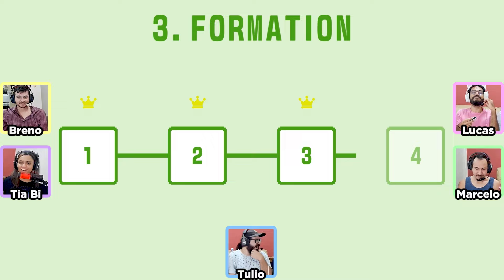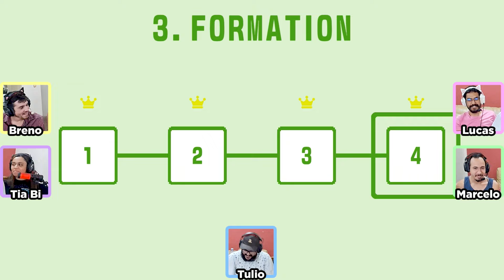O TRENZINHO DO DESESPERO! - Pico Park 2 com As Gatinhas #2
Nós somos um canal de gameplay focado em jogos co-op e multiplayer, de preferência que tenham a clássica experiência multijogador local de sofá! :D

Gameplay de Pico Park 2, novo jogo da franquia Pico Park, um game multiplayer cooperativo de ação aventura e puzzles para até 8 jogadores! Pico Park 2 está disponível como tempo limitado para Nintendo Switch e em breve sai para PC / Steam, PS5 e Xbox Series X|S.